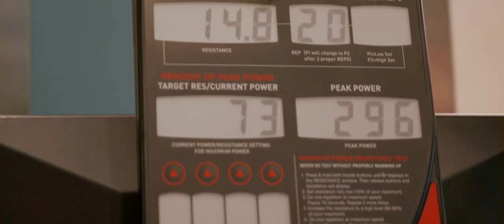NewYork-Presbyterian Sports Performance Institute with John Flaherty from YES Network -- 60 sec.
Take a look inside the NewYork-Presbyterian Sports Performance Institute in Scarsdale, NY where you can access the care you need from experts in sports medicine, orthopedic surgery, physical therapy, and rehabilitation medicine, as well as sports performance training. John Flaherty from the YES Network talks with the Columbia Orthopedic and Sports Medicine professionals to give you real-life access to what a training session looks like at NewYork-Presbyterian Sports Performance Institute.